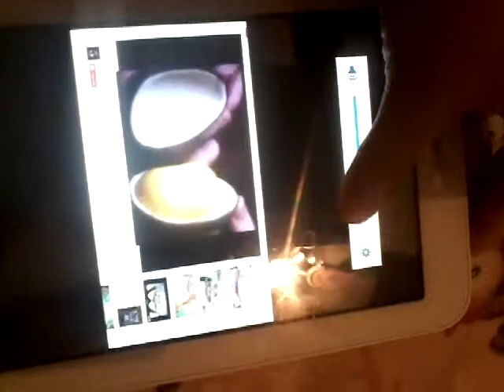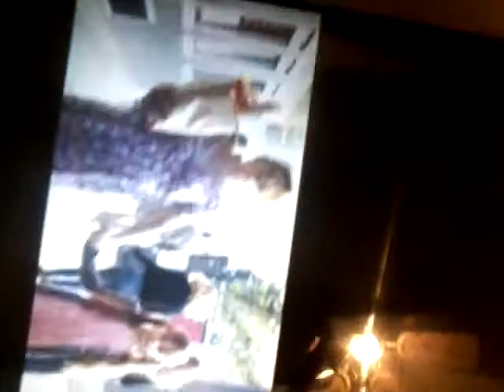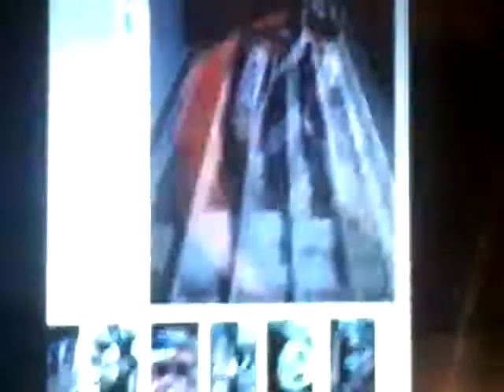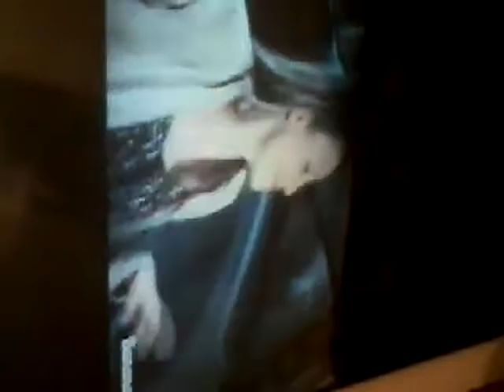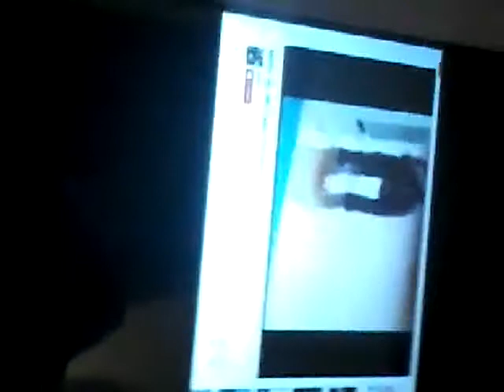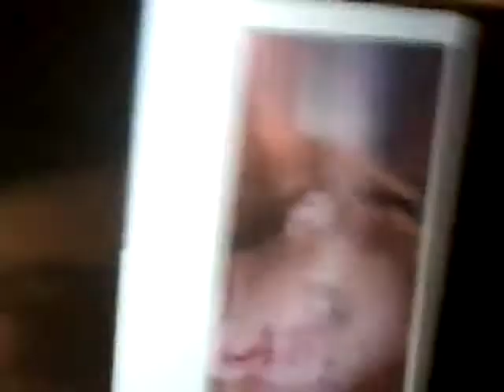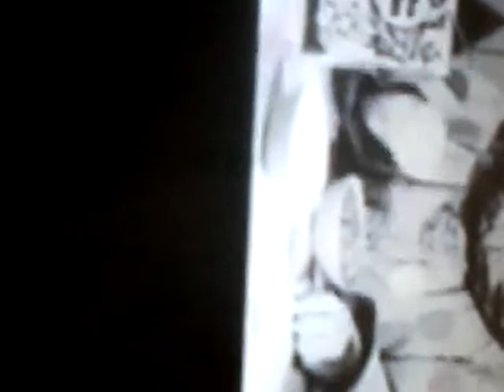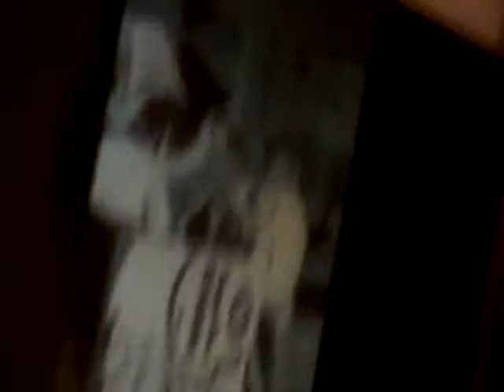The creepiest commercials ever